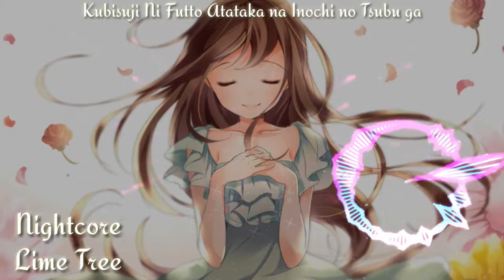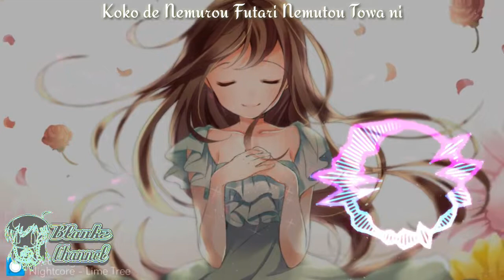Nightcore ~ Lime Tree | Lyrics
Hello guys, new upload today.Hope you like it :)

Nightcore - Lime Tree
-Original artist : Nano.RIPE
-Nightcore link :